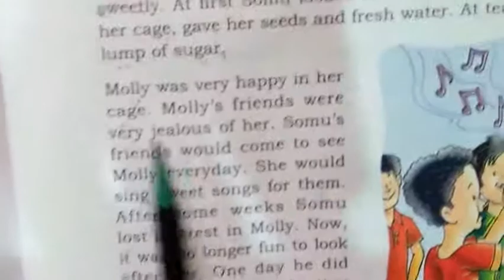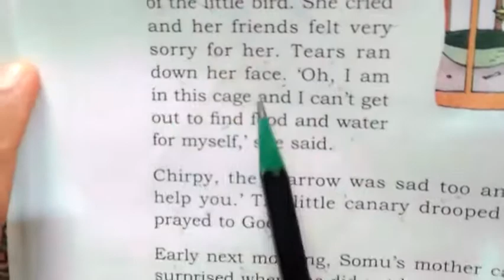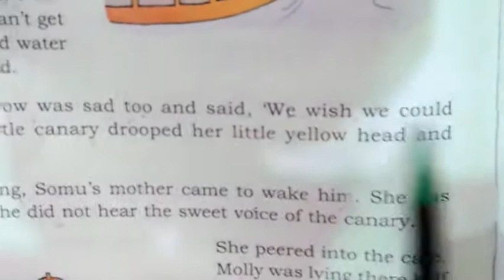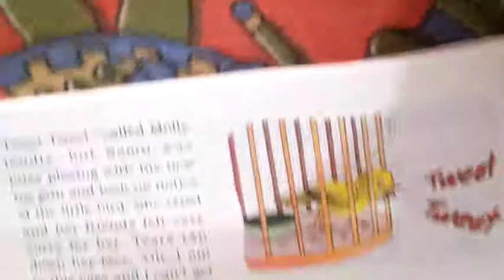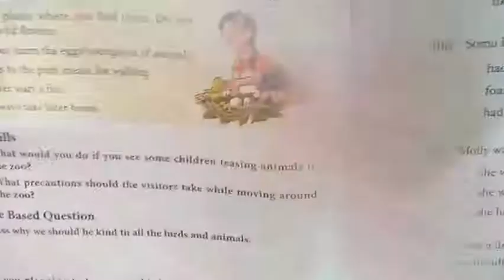The Canary | class 3 | My English Reader | Vandana Ma'am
The canary

This is a wonderful Story about a canary named "Molly" explained by Vandana Jha

This is story which contain moral especially for class 3 students

Children will surely find it interesting